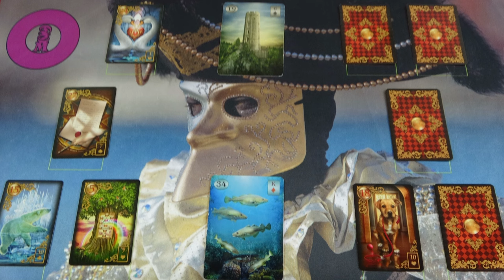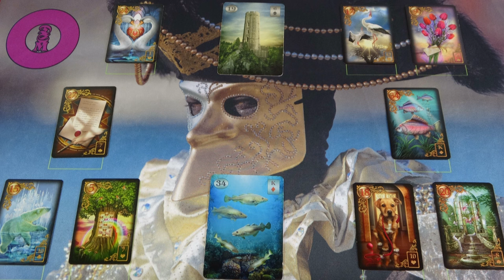Mit akar? Mi a terve veled?